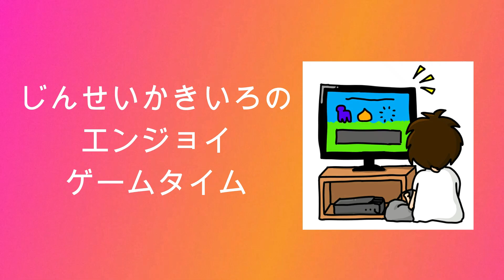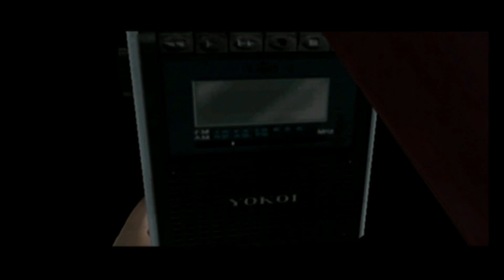【Dの食卓2】じんせいかきいろドリームキャスト実況プレイ、あの名作ゲームの続編に挑戦【#4】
ADVゲーム「Dの食卓2」のゲーム実況動画です。

前後の動画をお探しの方は↓よりどうぞ

自身が青春時代を過ごしたハード、セガサターンのゲームを不定期に色々やっていきながら当時の思い出を語ったり黙ったりします。気ままにプレイするので、皆様ごゆっくりどうぞ。